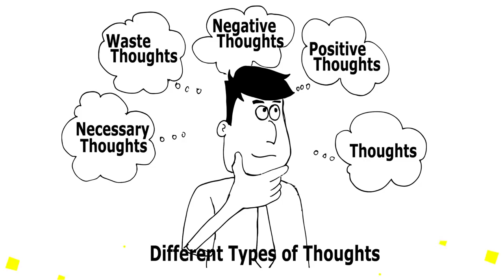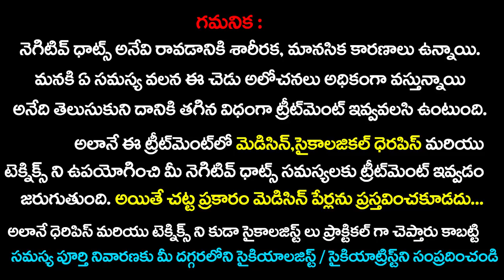Solutions for Negative Thinking | Negative Thoughts Causes | Kilaru Srinivas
How to Get Rid From Negative Thinking, Bad Thinking, Bad Feelings